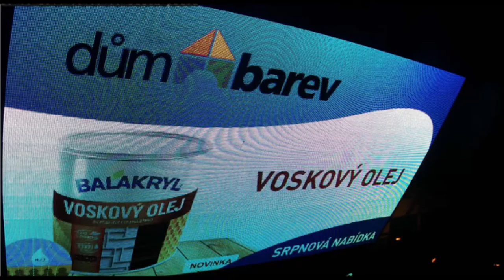DůmBarev 1 9 2015 Plzeň